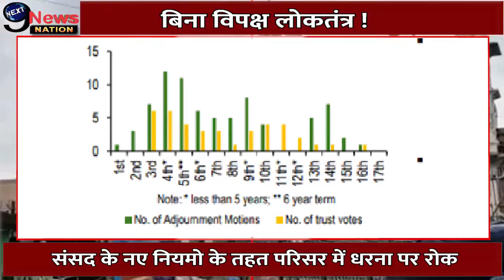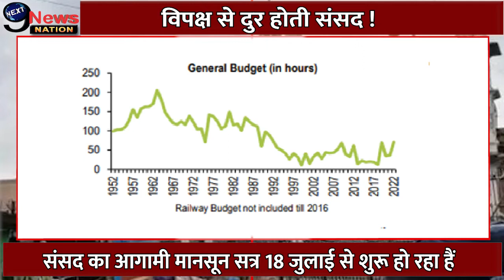संसद के नए नियम पर विपक्ष का हंगामा || संसद का मानसून सत्र || PARLIAMENT MANSOON SESSION